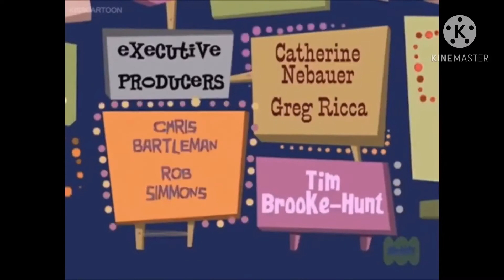Yakkity Yak intro with cartoon sound effects